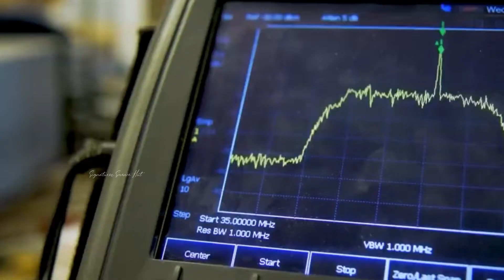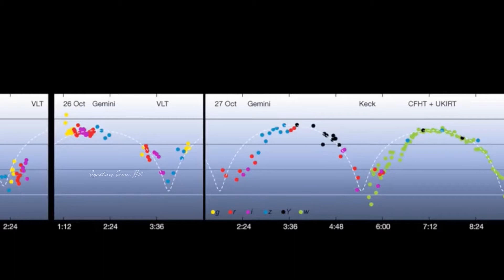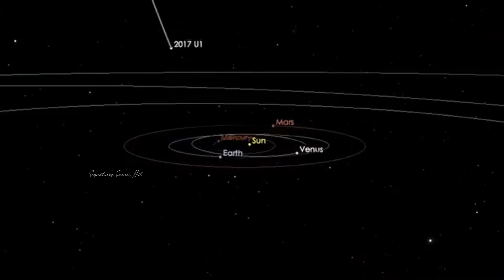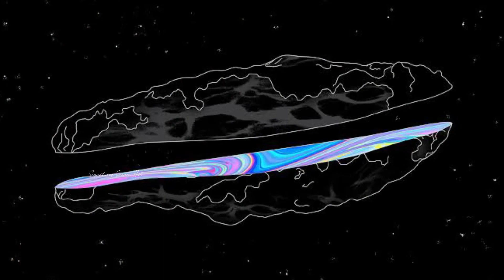WHERE IS OUMUAMUA NOW ?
IN OCTOBER 2017, an asteroid-hunting telescope in Hawaii detected something unusual. A cigar-shaped object about twice the size of the Eiffel Tower was booking it past Earth at nearly 60,000 miles per hour—and appeared to be accelerating. Known as ‘Oumuamua, a Hawaiian word meaning “scout,” the object had the characteristics of both a comet and an asteroid. Its bizarre features led astronomers to conclude that it was a cosmic interloper: a giant chunk of rock that was formed in another star system and blasted on a journey through interstellar space billions of years ago.

Today, we will discuss with you on the topic, where is oumuamua now?

 About Us:-

Signatures Science Hut  is a scientific and entertainment Channel, dedicated to creating interesting videos in History, Top Lists and More. Do not miss a single video.